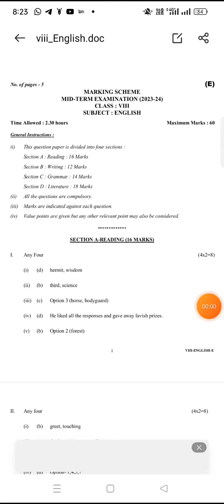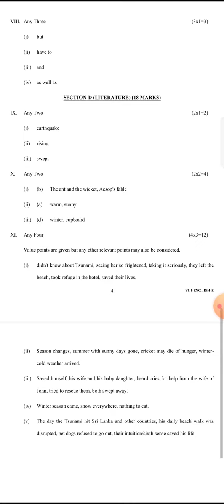Class-8th English Answer Key Mid Term Exam..2023.. Evening Shift...#####